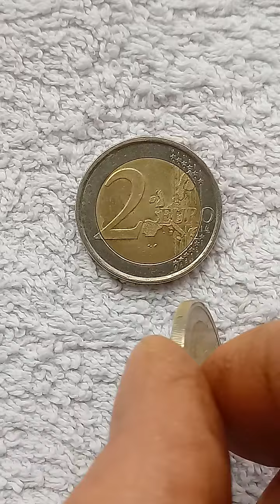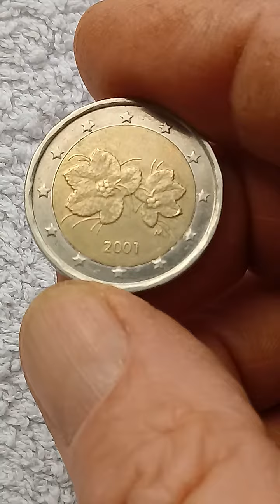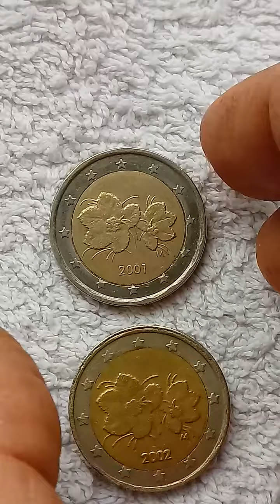596. Two super beautiful coins 2 euros 2001 and 2002 - With errors comen from - FINLAND